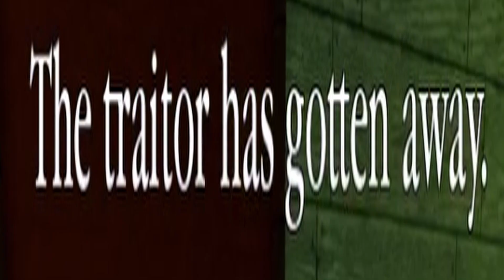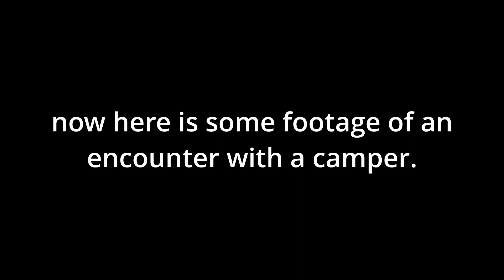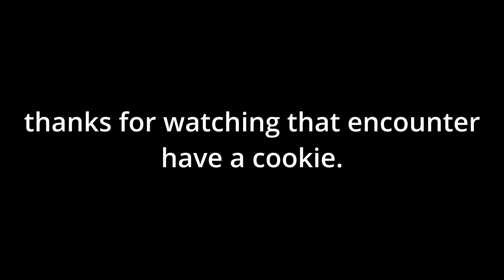Doing /e dance2 Glitches in Piggy!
i show glitches in this video plus a bonus encounter with a camper at the end!

ignore: piggy, roblox, kitty, glitches, roblox glitches, cool, dance, house, station, gallery, forest, school, hospital, metro, carnival, city, mall, outpost, plant, puppet, jerry, paraseeclops, carmine, doggy, peppa pig